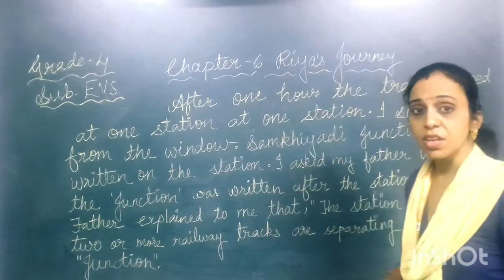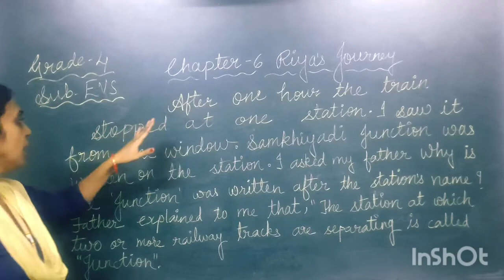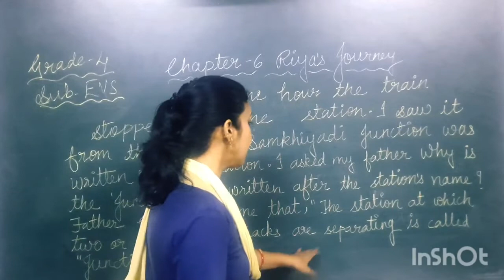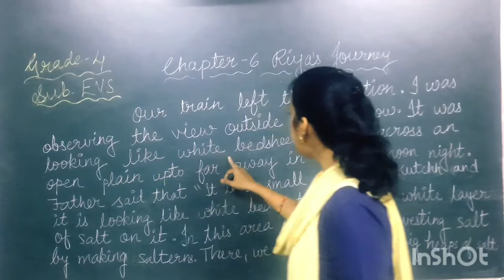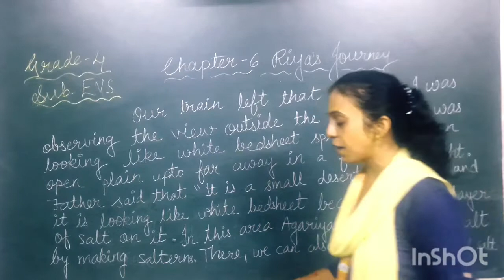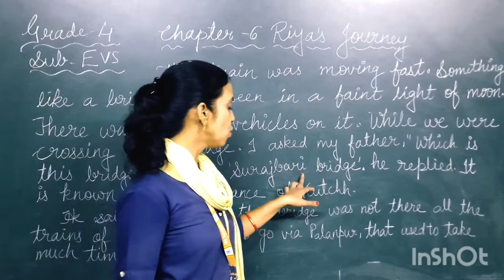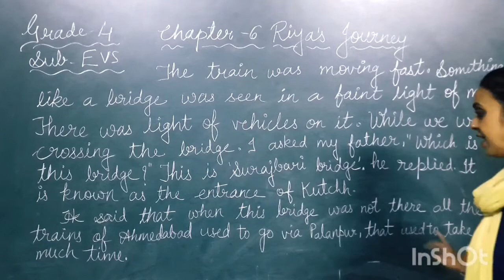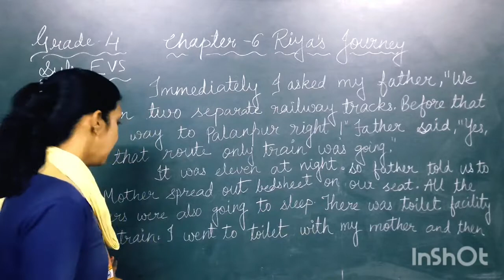EM | GRADE 4 | EVS | CH- 6 | RIYA’S JOURNEY | PART 3